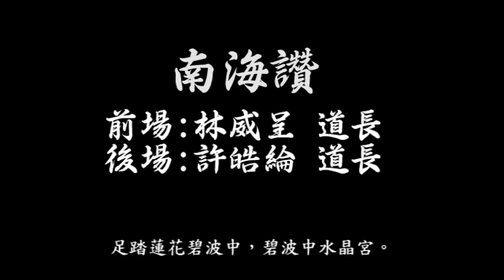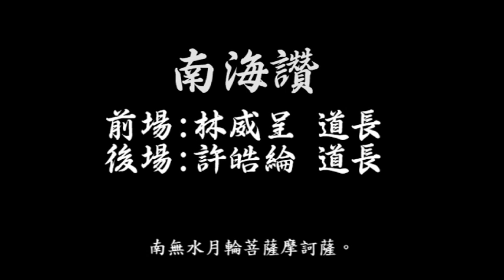中和枋寮威遠壇 - 南海讚（字幕版）Taiwanese cultural beliefs